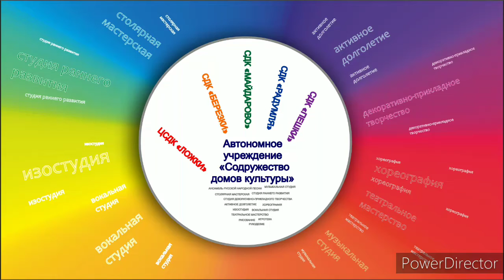29.06.2020 Песни Победы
Песня "Москвичи".
Есть поэтический памятник московским ребятам, погибшим на войне – это песня «Москвичи». Вернее, все называют ее по самой знаменитой цитате – «Сережка с Малой Бронной». Или по другой цитате – «И помнит мир спасенный». А ведь в стихотворении Евгения Винокурова, которое легло в основу текста, этих строк не было. Оно вообще не было похоже на то, что стало потом песней.
Винокуров сам ушел на фронт семнадцатилетним школьником, из девятого класса. «Когда я его писал, мне больше всего представлялся образ моего школьного товарища, 17-летнего Саши Волкова, жившего в одном из переулков Арбата», - говорил об этом стихотворении поэт.